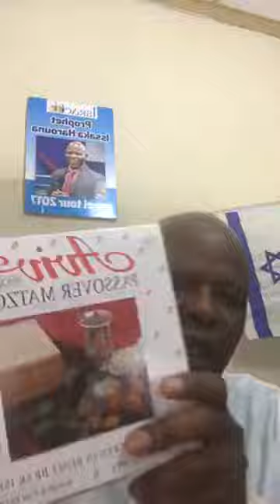PROPHET ISSAKA- Facebook Live Communion Session 06/03/18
GET READY TO CONNECT WITH PROPHET ISSAKA FOR THE FACEBOOK LIVE PRAYER STREAMING AT THE FOLLOWING TIMES - 6AM, 6PM, 12AM & MIDNIGHT HOUR!

TIME FOR EXTRAORDINARY TESTIMONIES!